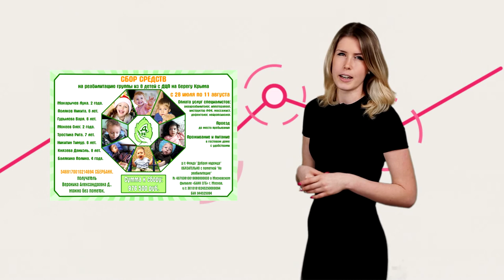WEEKEND НАВИГАТОР 15ый ВЫПУСК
Выходные получились насыщенными и культурно-великодушными. В субботу идем на благотворительную барахолку и помогаем копеечкой ребятам с ДЦП, после - сразу на концерт-сбор для питомцев приюта «Зоо 37», собачкам и кошечкам тоже нужна помощь. За выходные нужно сходить в театр кукол, посмотреть постановки гастролеров фестиваля «Муравейник», посетить вечеринку «Быстрые свидания», а вечер провести в кино. Для желающих и любителей - еще масса спортивных развлечений. Подробности - в выпуске.

На нашей странице ВКонтакте - конкурсы и розыгрыши призов. Участие обязательно!